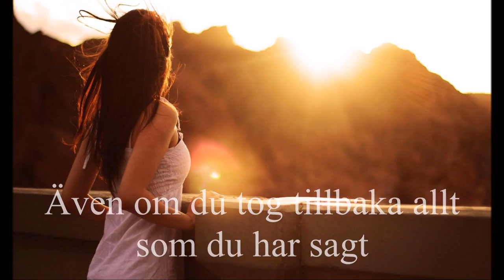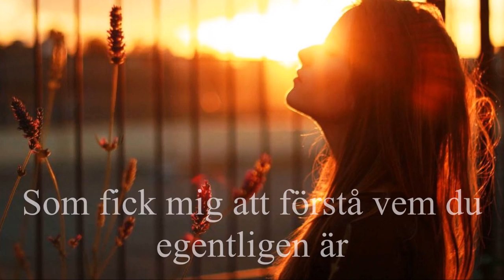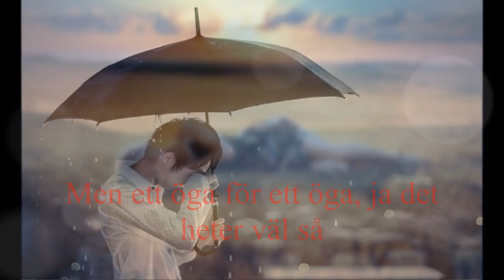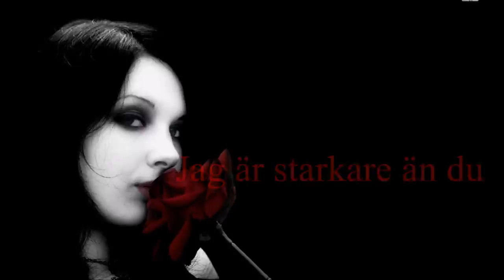sara löfgren starkare lyrics